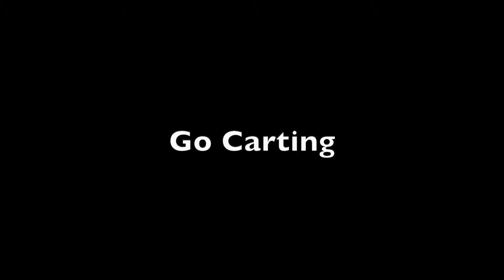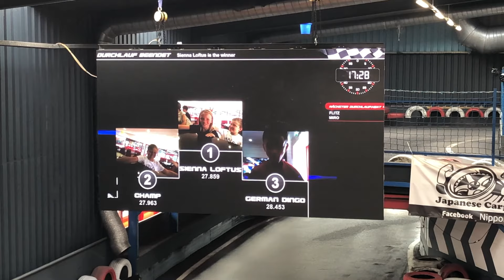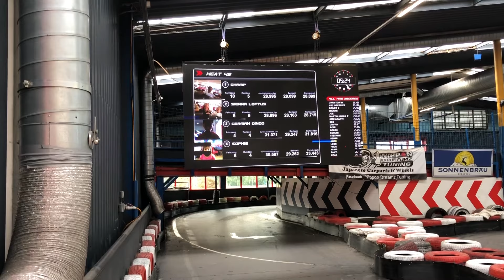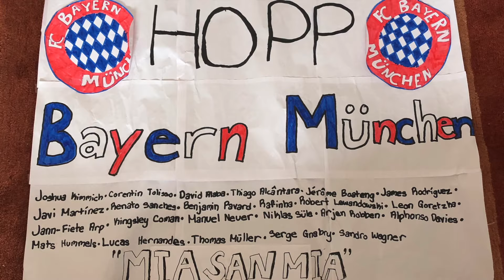Mama & Owen's European Adventure 2019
This video is about Mama & Owen's European Adventure '19